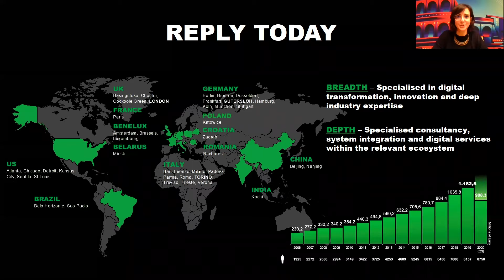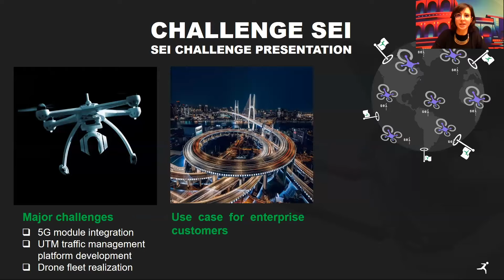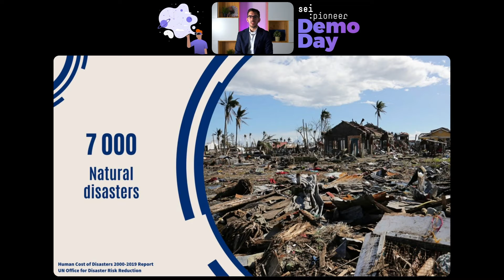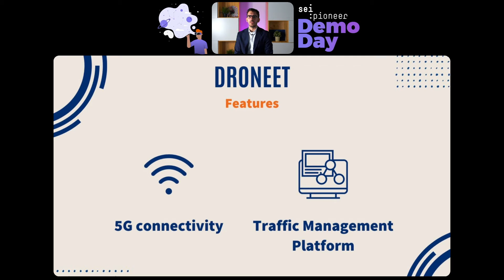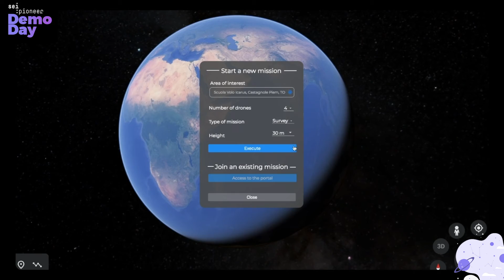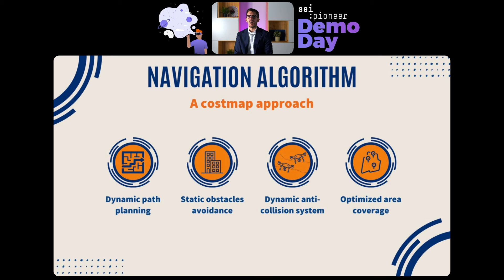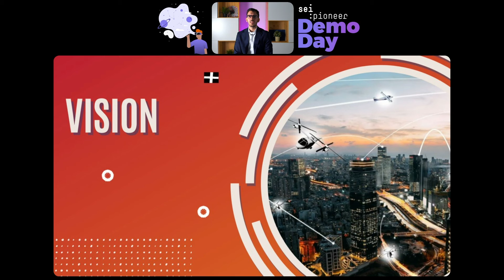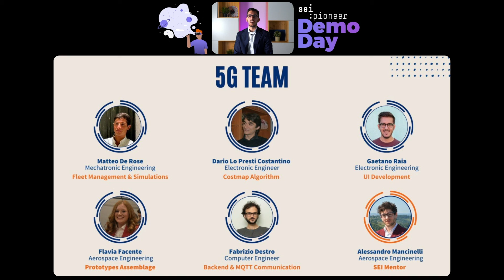Team | 5G - Pioneer 2020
The 5G team has built Droneet, a professional platform designed for search & rescue missions that allows remote control, thanks to 5G connectivity, for a fleet of drones.